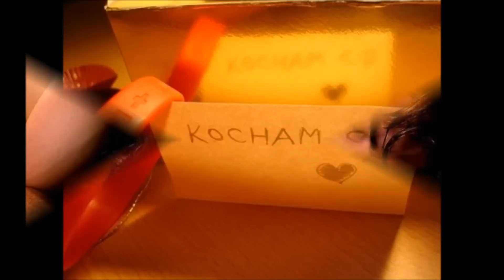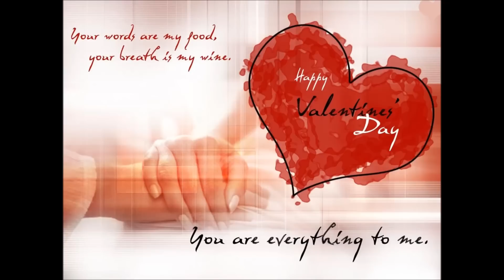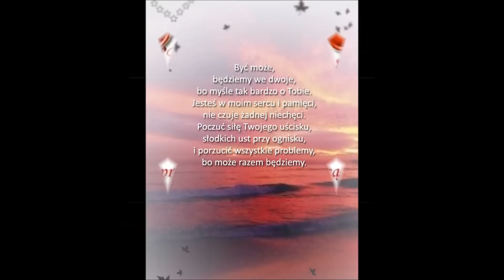Kocham Cię Skarbie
Kocham Cię ;*